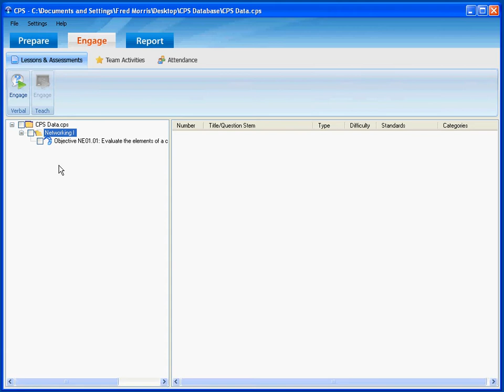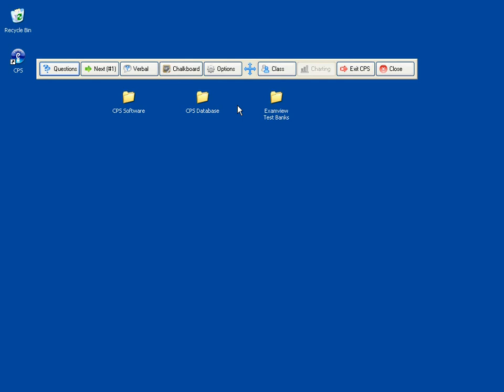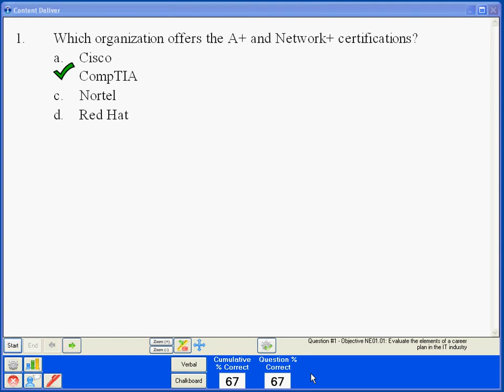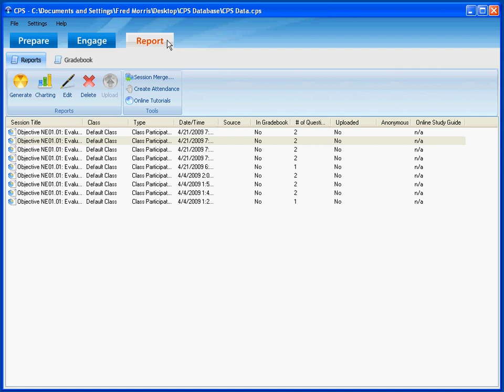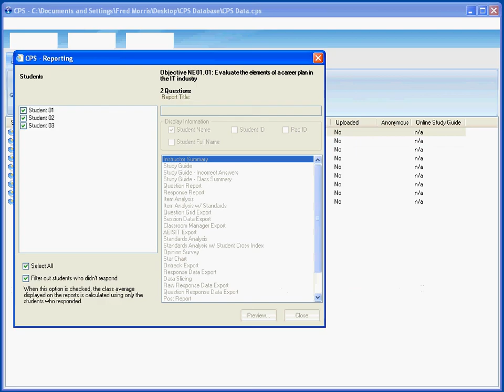CPS Engaging a Lesson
This video shows how to engage a Classroom Performance System (CPS) classroom session.